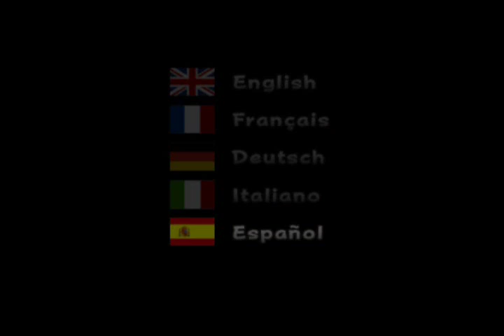DRAGON BALL BUDOKAI AF HD VEGETA MOD PARTE 1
como lo prometí el mod de vegeta af debido a que el vídeo dura hora y media me toco dividirlo en dos partes espero me entiendan..